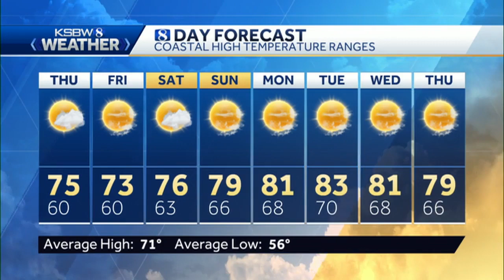Cool to Mild on the Central Coast